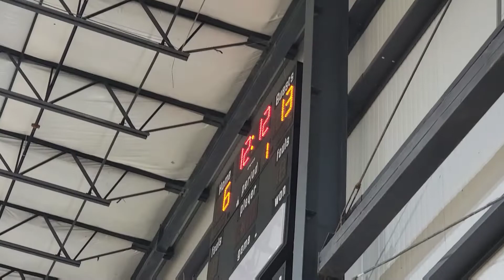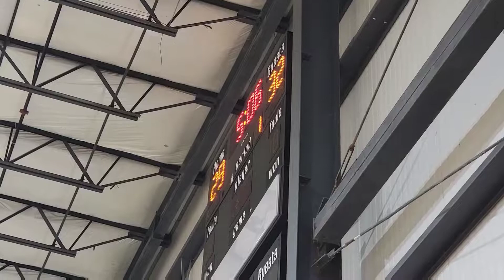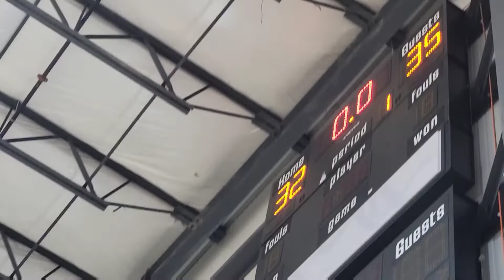12U PORTSMOUTH BLUE DEVILS-32 VS 12U -35 VB FIELDHOUSE 🏀